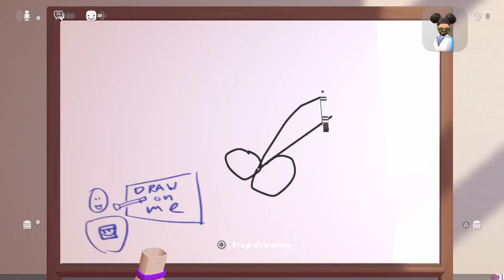Rec Room Hide & Seek 2 With The Boys